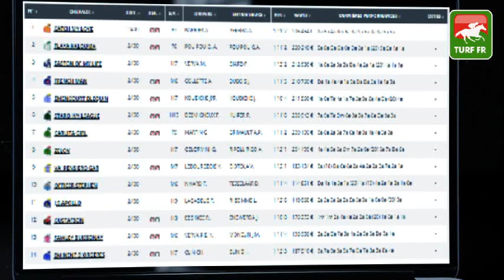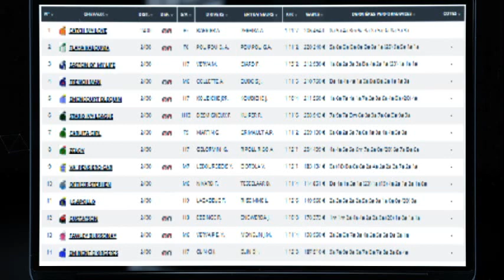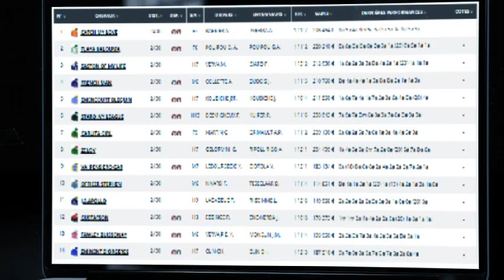Minute Quinté TURF FR : PRIX FRANCE BLEU PICARDIE - Mardi 21 SEPTEMBRE 2021 - Amiens 🏇 PMU #253673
🥇 Retrouvez le pronostic exclusif de notre expert Turf Lucius Simenon pour le PRIX FRANCE BLEU PICARDIE le Mardi 21 SEPTEMBRE 2021 à l'hippodrome de Amiens en France.

✅ NOS LOGICIELS TURF :
✔️ Logiciel TURF INFO Professionnel Edition: